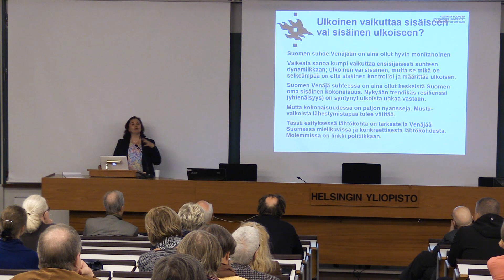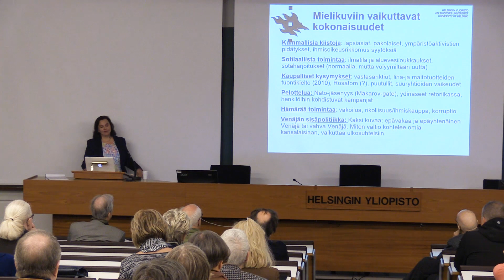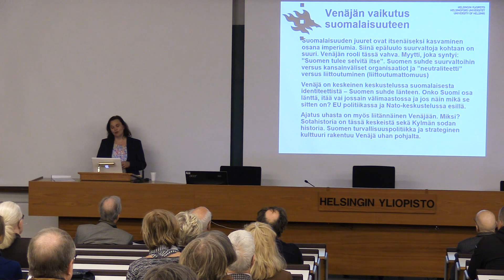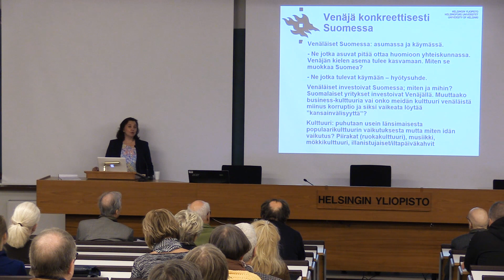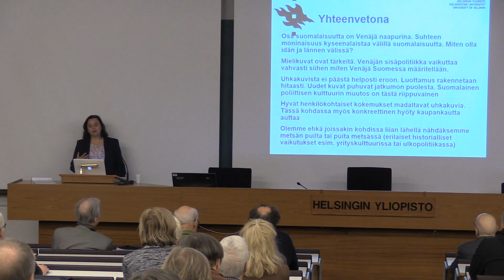100-vuotiaat naapurit: Suomi ja Venäjä: 17.5.2017 Hanna Smith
100-VUOTIAAT NAAPURIT: SUOMI JA VENÄJÄ: 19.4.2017

Helsingin yliopisto ja Aleksanteri-instituutti järjestävät Suomen itsenäisyyden satavuotisjuhlavuoden kunniaksi luentosarjan ”100-vuotiaat naapurit: Suomi ja Venäjä”. Kaikille avoin luentosarja järjestetään Helsingissä keväällä ja syksyllä 2017 keskiviikkoisin klo 17:00–18:45 Porthaniassa (Yliopistonkatu 3, 1. krs). Luentosarjan koko ohjelman löydät osoitteesta _The Aleksanteri Institute is one of the largest and best-known centres in the field of Russian, Eastern European and Eurasian studies. Our research is embedded within international scholarly networks, and we function as a hub and a catalyst of networks of people and ideas across the globe_